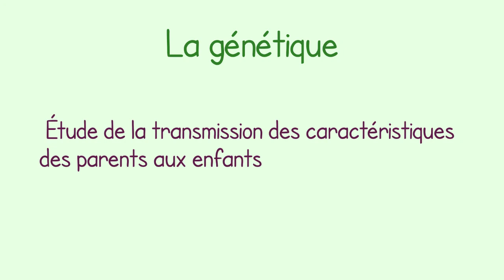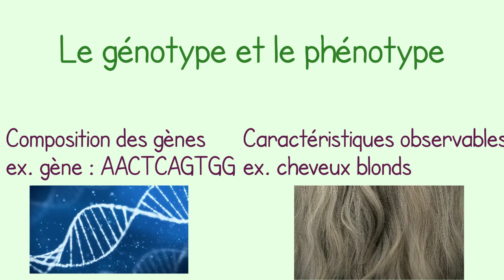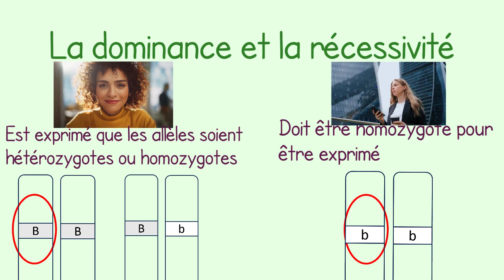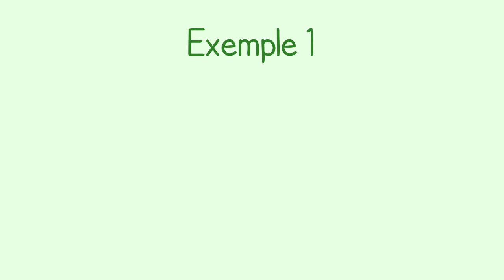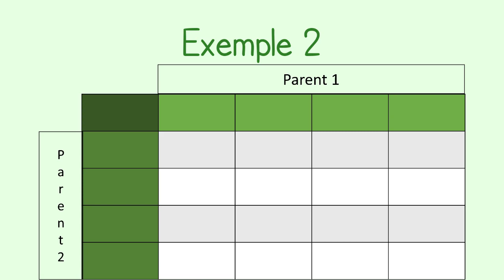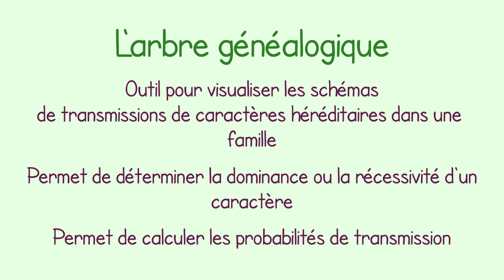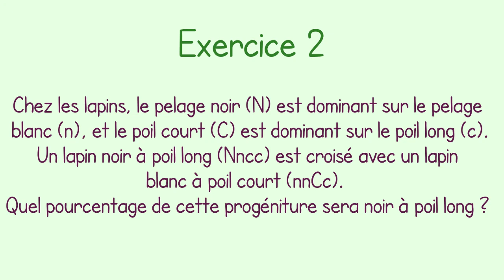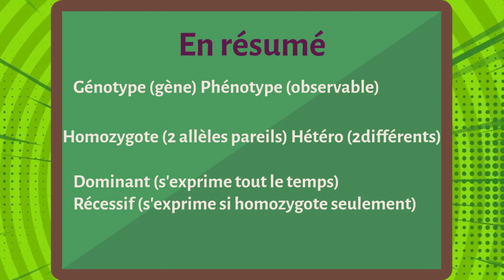BIO5S01E03 La génétique